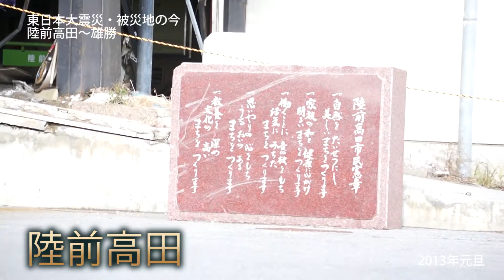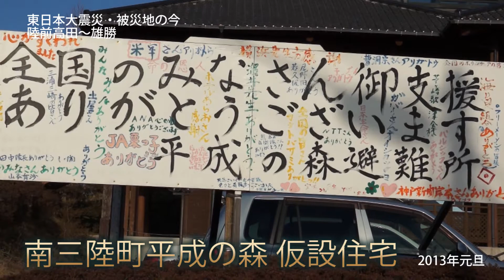311東日本大震災・被災地の今（高田～雄勝）2013.1.1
東日本大震災も、あと、３ヶ月と１１日で、３年目を迎える。

人それぞれに元旦の過ごし方があるが、私は、被災地を見たいと三陸道を北上することにした。被災地に何がひかれるかというと、毎回、違った顔を見せてくれることにある。

同時に、歴史的な災害に、人はどのように立ち向かい、克服したかということに触れてゆきたいと考えている。

本日は、ほんとうに温かな日で、景色にも雪が映らない天候であった。
震災後、足をはこんだことのない、気仙沼市大島。
フェリーで車ごと行ってみた。

本日、感じたことは、２点。

１．明らかにハード面（土地整備）は、進んでいる。

震災当初、個人を特定できるような瓦礫や大きな石やコンクリートの塊があちこちに散在していた。そのほとんどが、しっかり片付けられ、新しい建物が建設できるところまで整地されてきている。

２．ソフト面（土地利用）は、どうしたんだ？

土地は整備されているが、ほとんどの場所で、人の気配がない。新しい土地利用の動きも見えない。

自衛隊員の必死の救命活動および危険物の撤去、ボランティア・業者の懸命の活動には、頭が下がる。その速さ故、その場所に、人の動きが、ほとんどない様子。そして、寒々とした光景を見ると苛立ちを感じざるを得ない。もちろん、災害の大きさ・深さからすると、計算どおりの展開は難しいだろう。しかし、この２年間も、避難所や狭い仮設住宅で過ごす方の姿を知れば、何とももどかしい限りだ。

みんな頑張っている。ずっと、見てきた。しかし、マスコミや政治家があまり取り上げることがなくなった現状にふれ、どこか歯車がかみ合わなくなった気がするのは私だけだろうか？